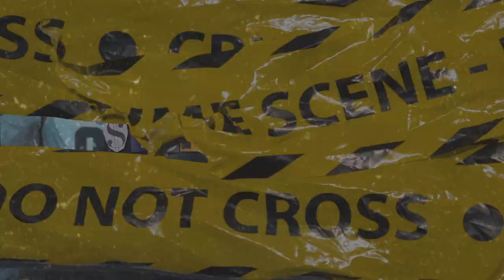(SOLD) Stupid Young Type Beat ~ Slide On Em (Prod. 2Tone)